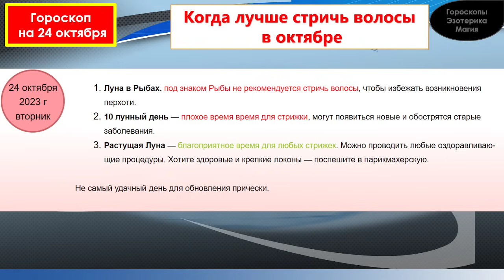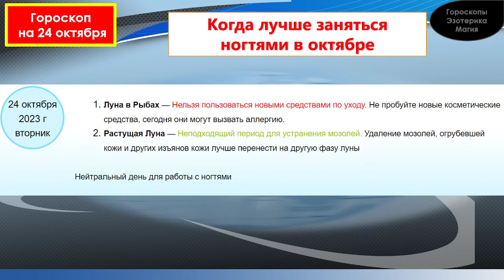Гороскоп на 24 октября 2023 года для каждого знака зодиака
Содержание
00:00 | Гороскоп на  24 октября  2023 для всех знаков зодиака
00:27 | Лунный календарь на 24 октября  2023 года
01:34 | Общий гороскоп на 24 октября 2023 года
02:21 | Овен
03:21 | Телец
04:12 | Близнецы
05:02 | Рак
05:55 | Лев
06:43 | Дева
07:34 | Весы
08:25 | Скорпион
09:18 | Стрелец
10:11 | Козерог
11:03 | Водолей
11:56 | Рыбы